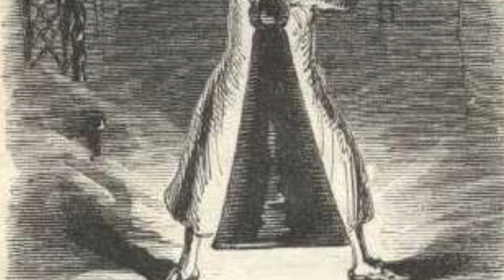Villainology Episode 17 - “Ebenezer Scrooge”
Merry Christmas from the Retro Rooster!!!